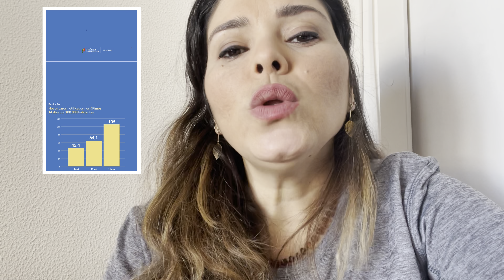Veja as NOVAS Regras do DESCONFINAMENTO em Portugal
Olá, e você ?

Tem o sonho de morar fora do Brasil?

Quer ter mais qualidade de vida, viver com segurança e ver seus impostos sendo bem aplicados?

Ou simplesmente quer sair do Brasil para explorar o mundão?

Eu sou Gabriela Amarela, atriz, brasileira e amo viajar!

Já conheci muitos países. Saí do Brasil em 2017, já morei na Irlanda e hoje moro em Portugal.

Eu amo falar sobre imigração e planejamento, para você realizar o sonho de morar fora e realizar seus sonhos.

Estou aqui para te ajudar com toda parte burocrática!!

Vamos comigo? 🙋🏻‍♀️

Agende sua consultoria de imigração 👇🏼

Ah, que como eu prometi que nesse canal teríamos ajuda em vários sentidos, seguem meus CUPONS DE DESCONTOS para vocês aproveitarem 😃

FENICIA - cosméticos 👇🏼

LACKTO - Pingente de Leite Materno

Dois beijos 😘 😘

Gabriela Amarela
Como morar em Portugal 🇵🇹 👇🏽

Curso de Inglês para você se preparar!! 🥇